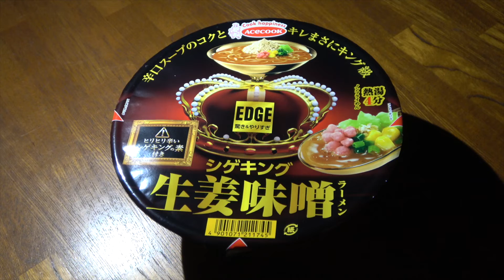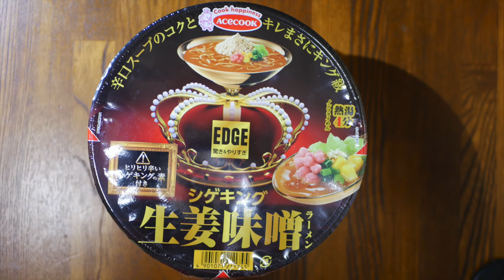シゲキング生姜味噌【お家で気楽にカップ麺】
スープは濃いめ辛めの味噌。お店のような味を演出してます。
カップ麺は進化してますね〜